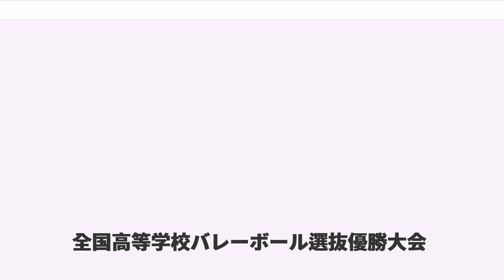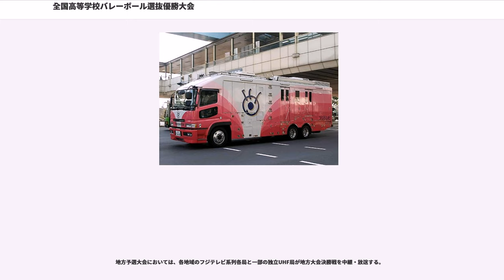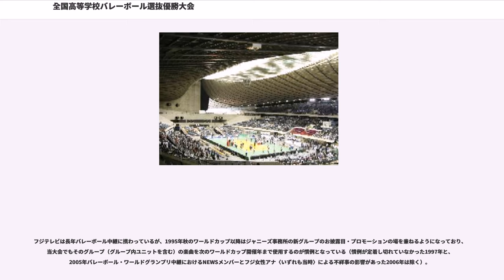全国高等学校バレーボール選抜優勝大会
日本コカ・コーラのスポーツ活動

全国高等学校バレーボール選抜優勝大会（ぜんこくこうとうがっこうバレーボールせんばつゆうしょうたいかい）は、1970年から2010年までの41年間にわたり行われた高校バレーボールの大会。

「若さでアタック！春の高校バレー」というサブタイトルを大会名冒頭につけていたため、一般には「春の高校バレー」、「春高バレー」、またごくわずかながら「バレーの甲子園」と呼ばれていた。また、夏のインターハイ・秋の国体と並ぶ高校バレーボールにとって重要な位置づけにある大会とされ数多くの日本代表選手を輩出、日本代表への登竜門とも云われた。

大会は多少の変動があったものの、概ね開催期間を春休みの3月20日から3月26日まで1週間とし、会場は原則として東京都渋谷区の国立代々木第1体育館を使っていた。過去には青山学院大学記念体育館や東京体育館（初期のころは東京都体育館が主会場だった時代あり）、駒沢屋内球技場をサブ会場としていた時期があったほか、2007年は代々木がアスベスト除去工事の関係上、インターハイリハーサルを兼ねてさいたまスーパーアリーナで行った。

全国大会への出場権は、当初地域ブロック単位だったものの回を追うごとに拡大。最終的には、前年優勝校（地区予選免除）と地方大会で勝ち上がった学校の男女53校ずつ、計106校へ与えられた。地方大会は毎年1月から2月にかけて開催され、原則各都道府県1校ずつであったが、面積規模や高校数などを考慮し、東京都は（2校＋開催地枠により）3校、大阪府、神奈川県、北海道は各2校とされた。北海道は南北地域代表、ほか3都府県は第1代表・第2代表であった。ただし、2007年の大会については特例で埼玉県にも「開催地代表」として県大会の準優勝校に出場権が与えられたため、54チームずつ（合計108校）としたことがある。

抽選会は3月初めに行われ、フジテレビが本社を移転してからは台場本社で行われた。最初に前回優勝校が第1シード、他の強豪3校が第2～4シード、東京都大会優勝校が第5シードとそれぞれ配置され2回戦から緒戦を行い、次に残りの代表校の抽選が行われた。但し、同地区で3校出場の東京都代表校同士は準決勝以降、2校出場の大阪、神奈川、北海道（及び2007年のみ埼玉県も）代表校同士、さらに前回優勝校と同地区代表校とはそれぞれ反対ブロックに配置され、前回優勝校が大阪府・神奈川県・北海道の場合は、同地区で3校出場となるため前述の東京都代表校と同じ扱いとした。

試合は地方大会、全国大会通じてトーナメント方式。3回戦までは3面、準々決勝は2面のコート（準々決勝日もコートは3面設置されているが、中央部のコートは使用せずシートでかぶせる）で同時に行われたが、準決勝と決勝戦はアリーナ全体をセンターコートにし1面のみで競技が行われた。それに伴い試合セット数も準々決勝までは3セット制（2セット先取）、準決勝と決勝戦は5セット制（3セット先取）であった。

優勝校には優勝カップと、コカ・コーラ社の賞品が副賞として贈呈された。また女子の優勝校には当該年の黒鷲旗全日本男女選抜バレーボール大会の出場権が与えられた。

春高バレーは3月開催であるゆえ、3年生は既に高校を卒業して進学や就職を控えているため、大会に出場することができなかった。この影響もあり、卒業を控えた3年生の中には実業団等でプレーを続ける者が特に女子では少なくなく、インターハイまたは国体後にブランクが生じることで競技勘が鈍る（Vリーグの内定選手制度活用により入社前の1月から競技を行い、ブランクを少なくすることも可能ではある）のが問題になったことなどから、そうした選手がモチベーションを維持するためにも3年生が出られる大会新設を望む声が高まった。これを受け関係諸団体は、1月に開催する新たな選手権大会を作ることを決めた。なお、長年親しまれてきた「春高バレー」の愛称は継続され、1月の選手権大会に受け継がれた。変更内容は次のとおり。

本大会が始まるまで、高校バレー全国大会は夏のインターハイと秋の国体のみであり、高校選手の強化面で問題があった。

1967年7月に、全国大会は年2回までとしてきた文部省（当時）の規制が緩和されたこともあり、日本バレーボール協会の前田豊副会長と松平康隆副...